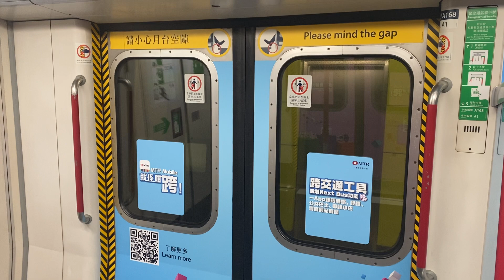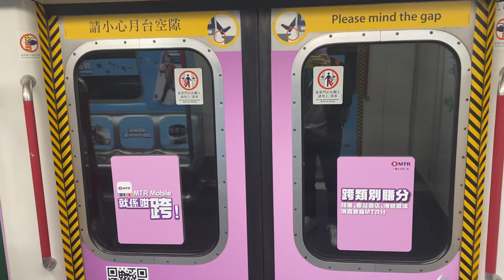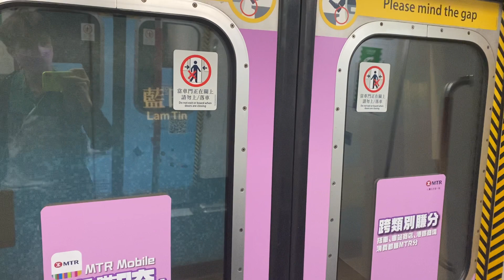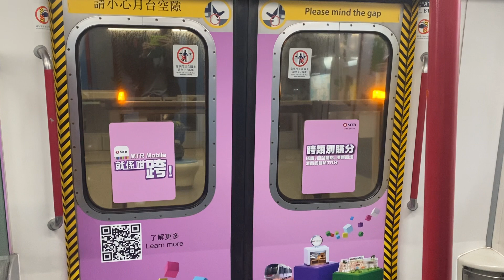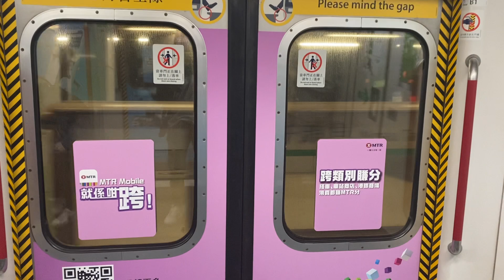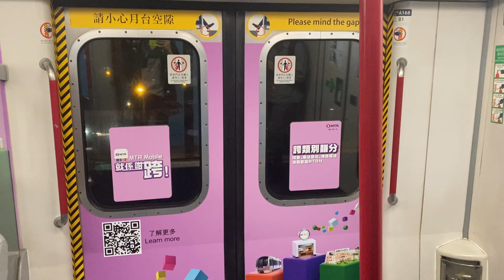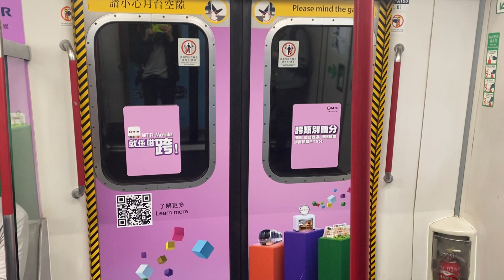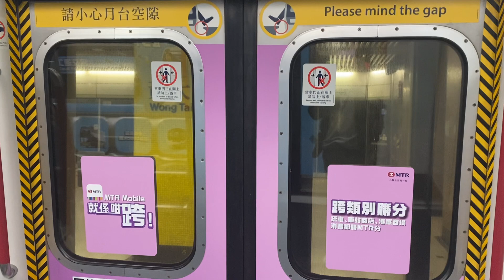港鐵KTL M-train A168 調景嶺至黃大仙(車內全廣、慳電模式行車片段)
11-12-21(六)車序:022